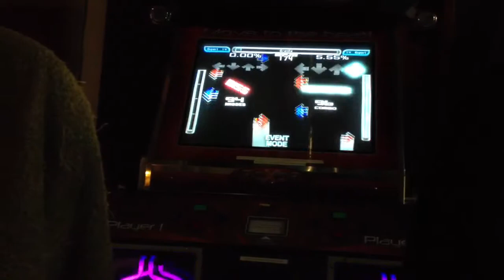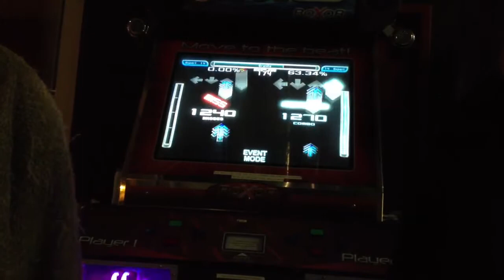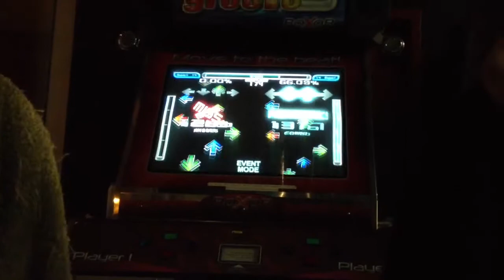Happy Feet-Granite 100% (14 Footer #30)